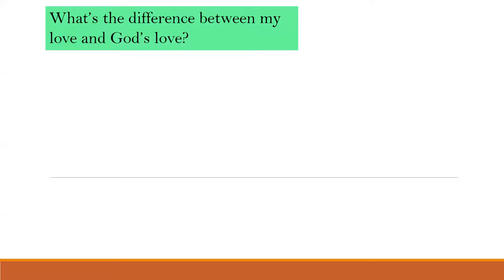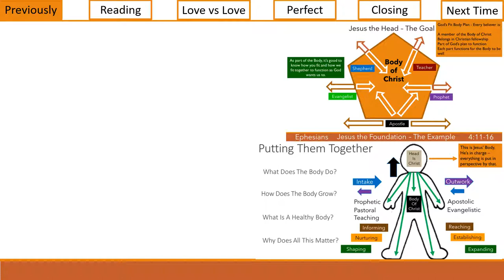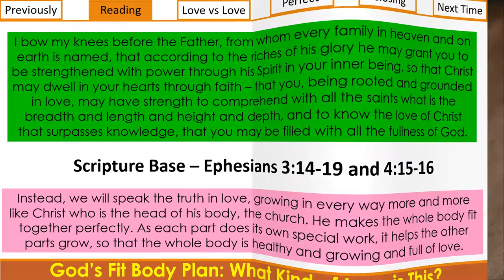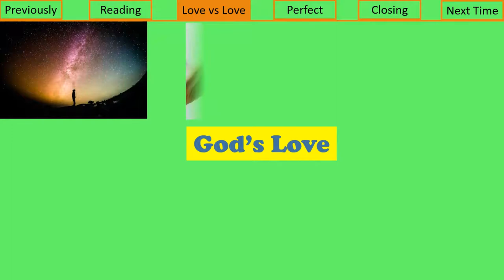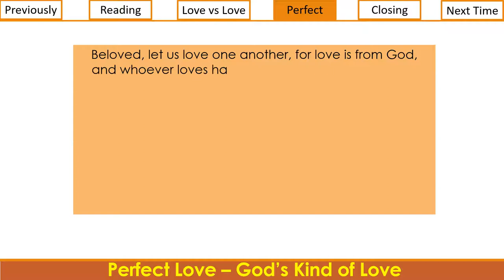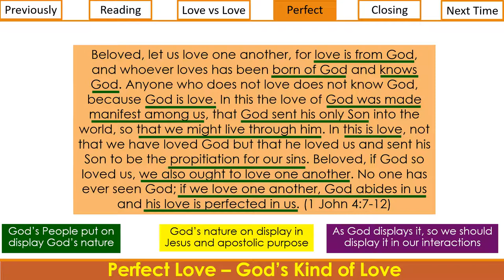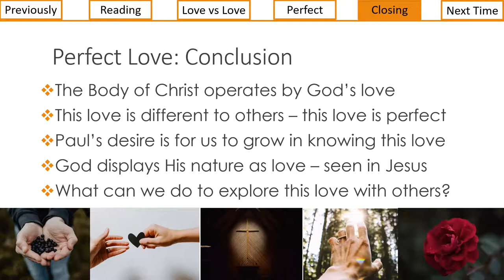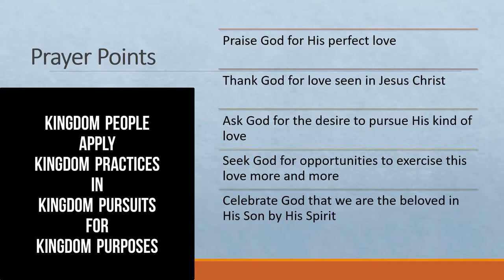Wordsearch with Christopher Dryden Episode 18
This edition explores the kind of love God wants His people to experience and express as a part of God's Fit Body Plan. Christopher examines the types of love we're aware of and hints at what is different with God's love starting in 1 John 4:7-12.

0:00 Welcome to Wordsearch
0:45 What is Wordsearch?
1:21 Episode Outline
1:54 Previously on Wordsearch
4:16 Scripture Reading - Ephesians 3 vs 14-19 and 4 vs 15-16
5:58 Prayer
6:35 Our Love vs God's Love
10:26 Exploring the Perfect Love of God
14:51 God's Kind of Love: Conclusion
16:46 Prayer Points
19:02 Next Time on Wordsearch